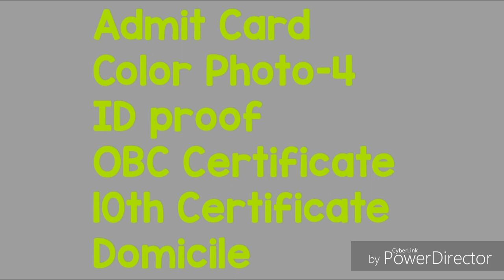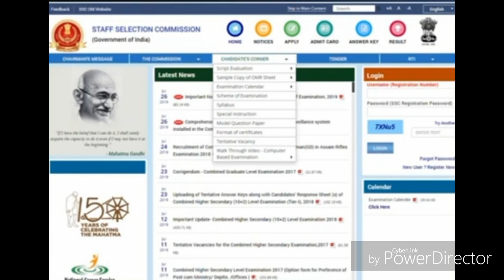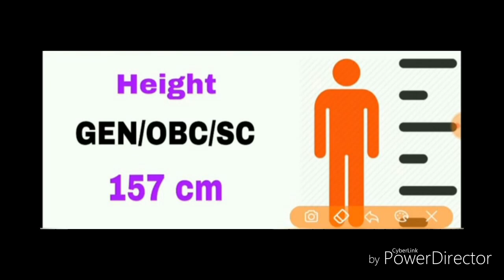SSC GD PHYSICAL TEST